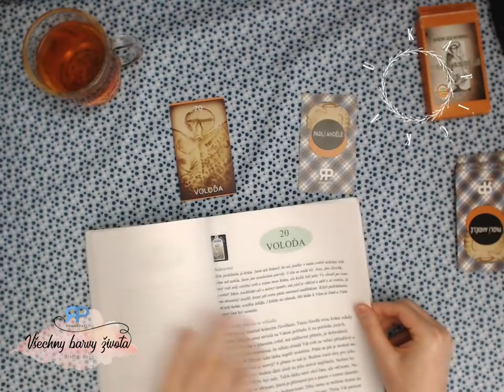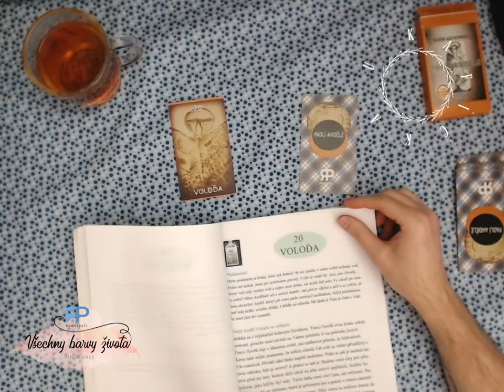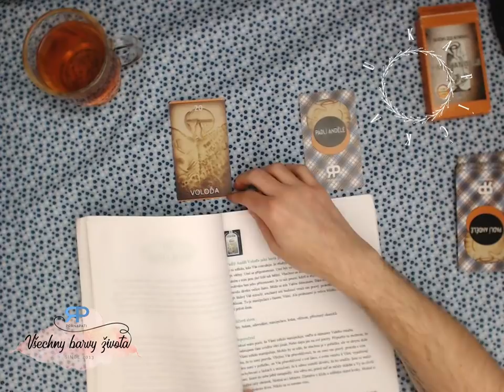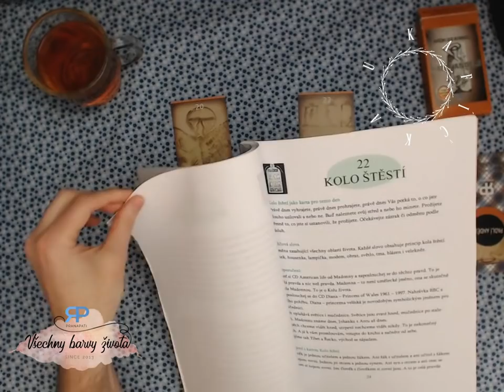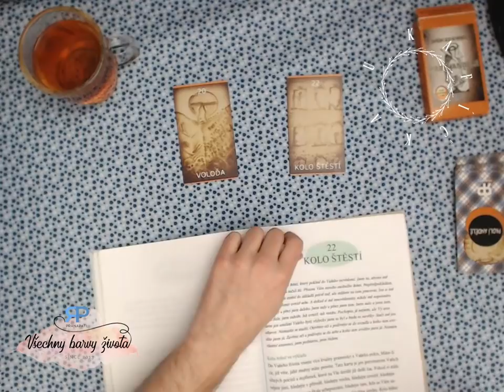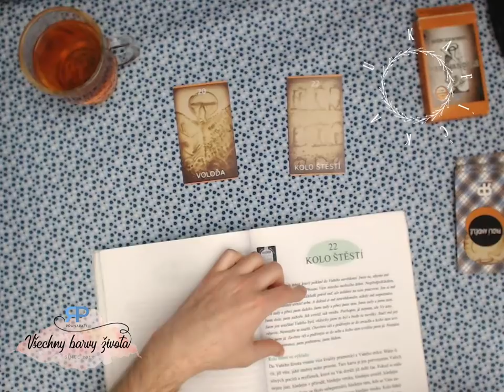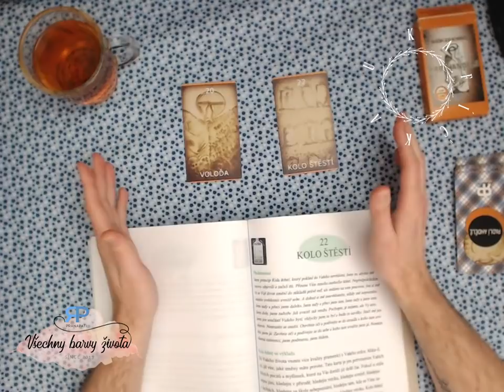U kafíčka #3.3 - pohodové věštění z karet (NADČASOVÝ VÝKLAD)